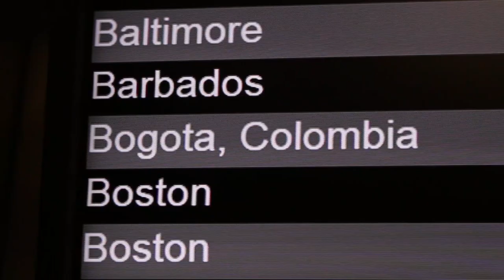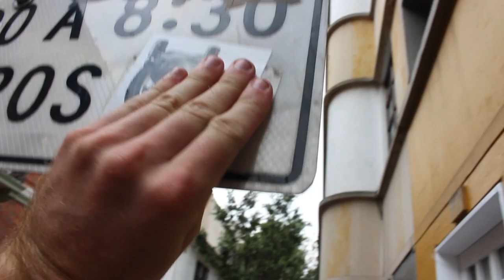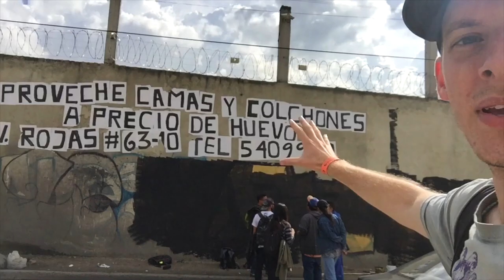World Traveling Street Artist | STREET ART SOUTH AMERICA 01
Join me along for a crazy journey painting walls through South America.  This episode shows the beginning of the journey.
*Add "kiptoe" on Snapchat!

"Hot Salsa Trip" - arsonist